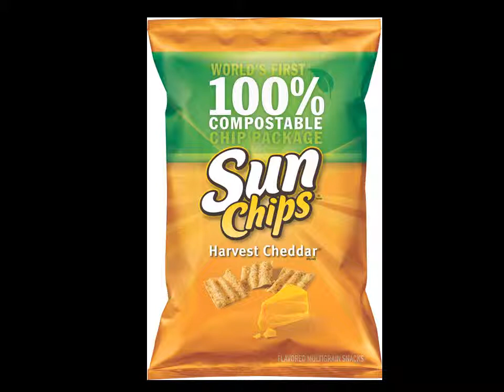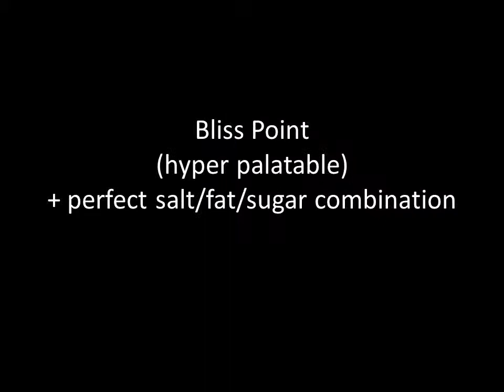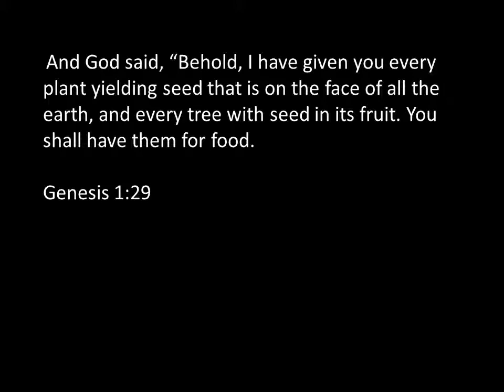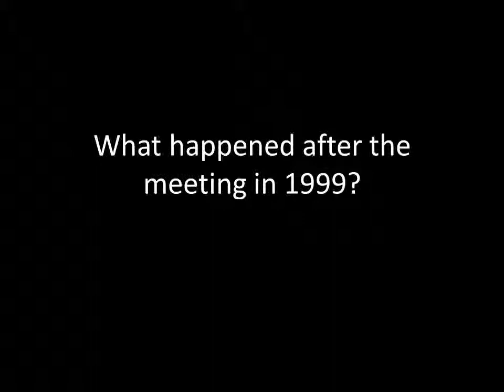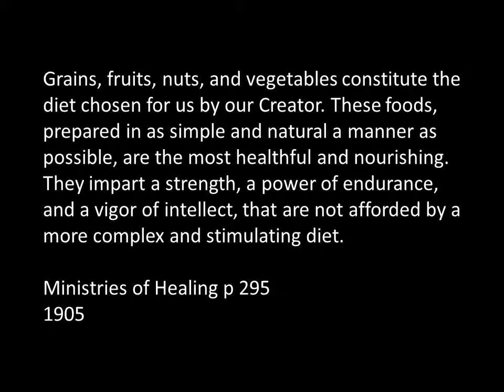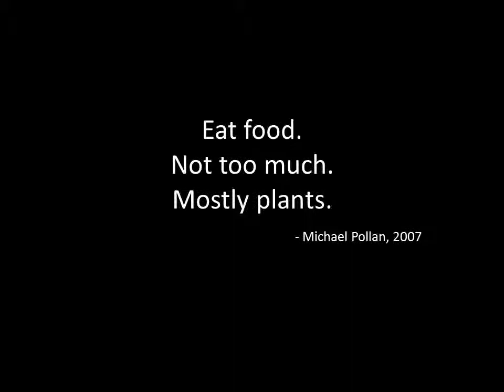science of junk food presentation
Powerpoint presentation based off